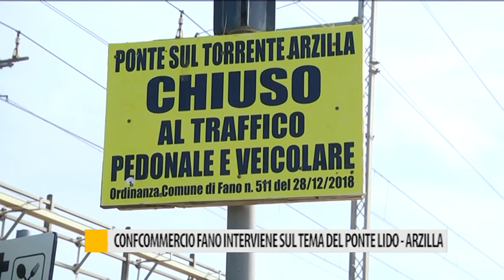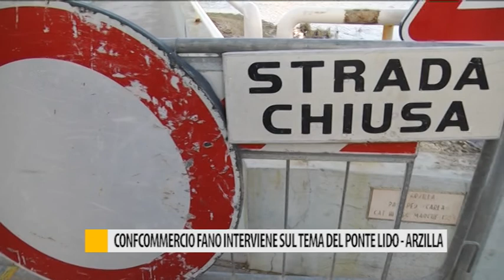La Confcommercio di Fano interviene sul tema del ponte Lido-Arzilla